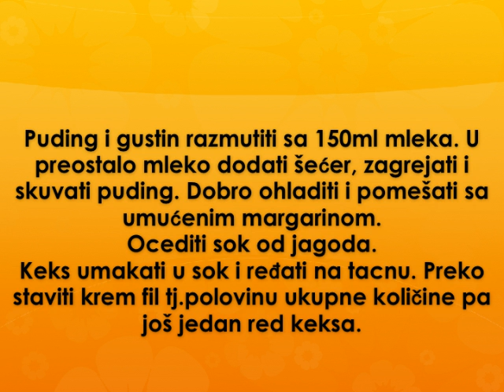Keks jagoda torta Recept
recept za keks jagoda tortu